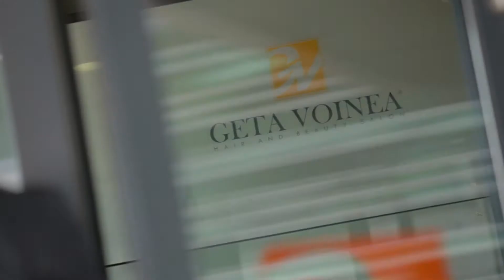Geta Voinea UpGround